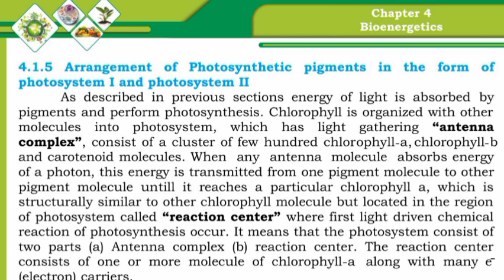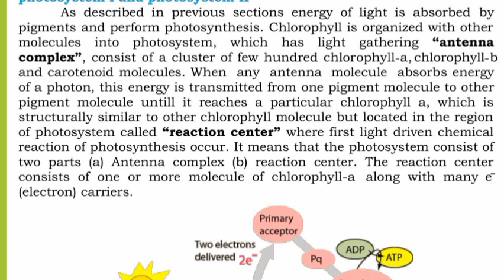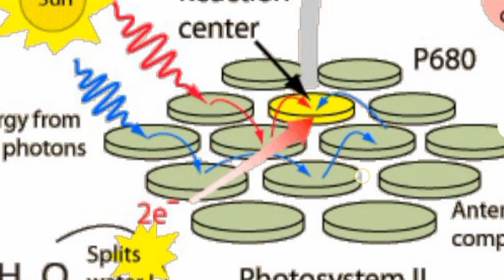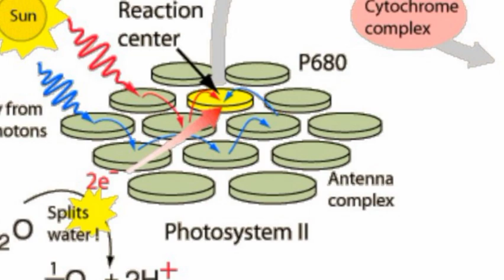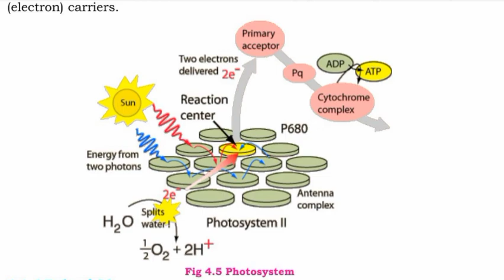photosystem I and photosystem II || bioenergetics || class 11 biology Sindh board